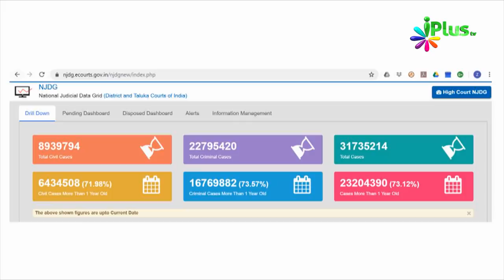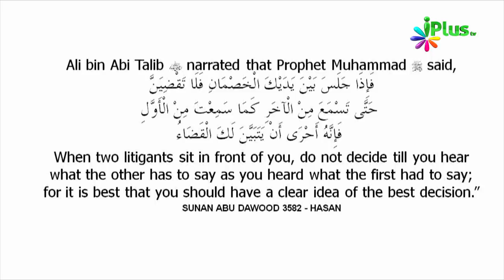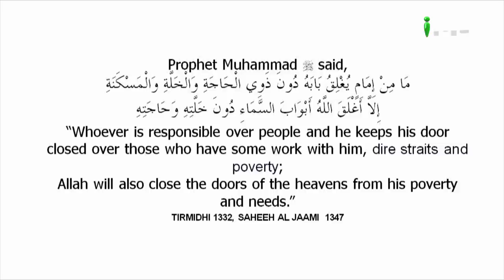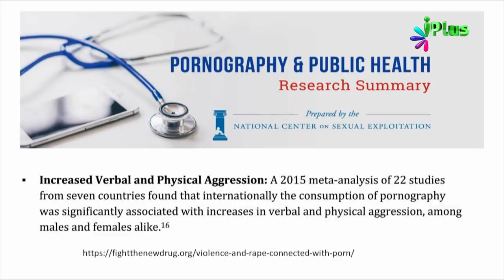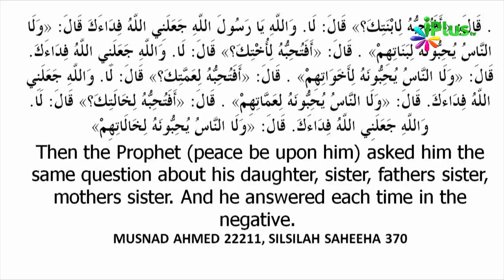Hyderabad Rape Case aur Encounter par kya bole ye Muslim Scholar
Hydrabaad Rape Case aur Encounter par kya bole ye Muslim Scholar